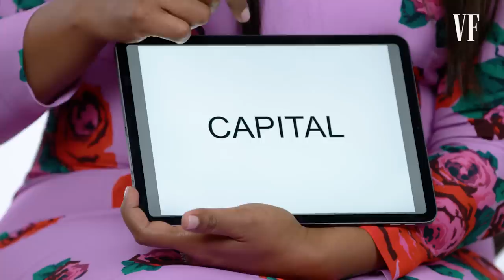Emma Thompson and Mindy Kaling Teach You Posh British Slang | Vanity Fair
Emma Thompson and Mindy Kaling teach you posh British slang. LATE NIGHT will be released in LA & NY on June 7th and expands nationwide on June 14th.